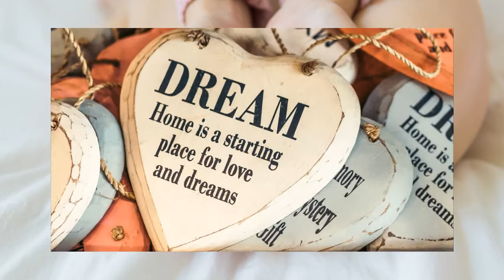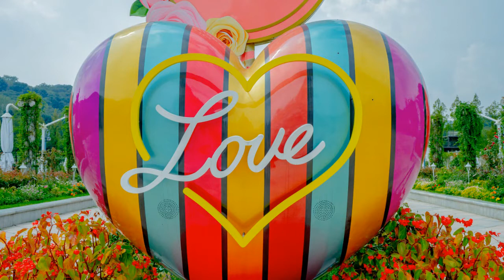Parabéns e feliz aniversário - Corações - Ritmo Bossanova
Para você o meu carinho  nesta data tão especial!
Feliz anivérsário! Vida longa!